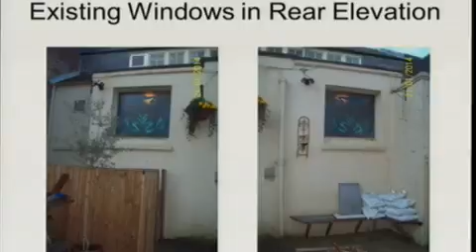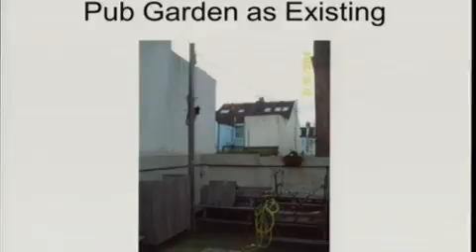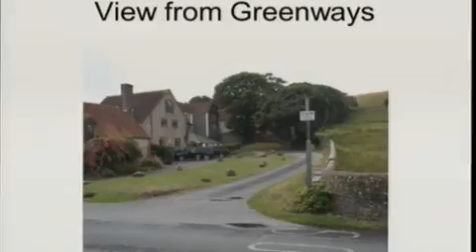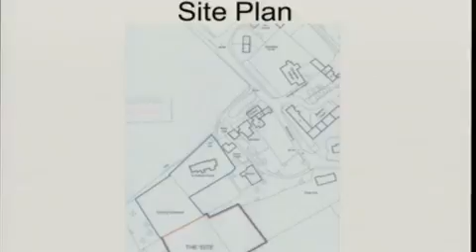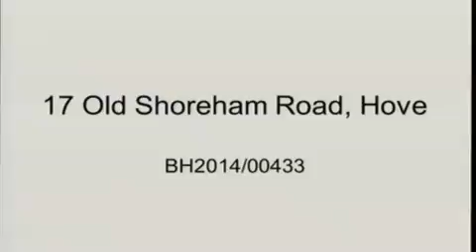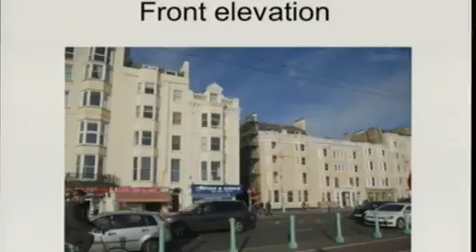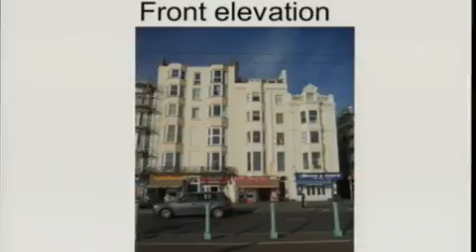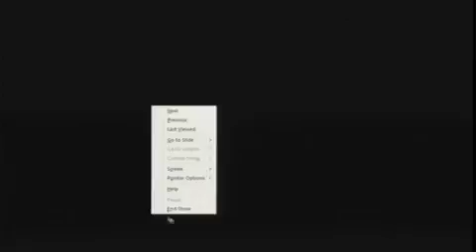Brighton & Hove 23-04-14